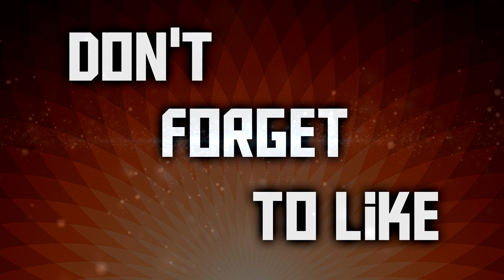Good till the End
This is the first of it series and my first gaming video, so don't be hard on it...
also I am using mods in this game play as well I have all the DLC's upto date...